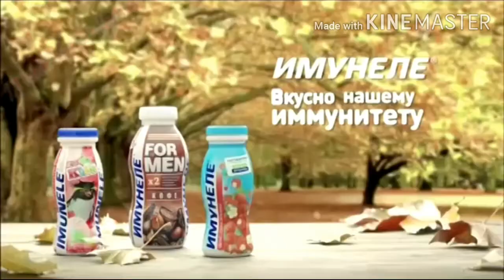Реклама Имунеле - Осенняя Статистика - Утро из кинофильма Служебный Роман